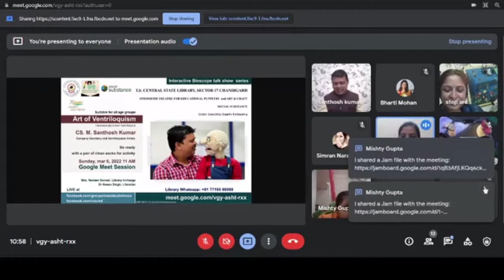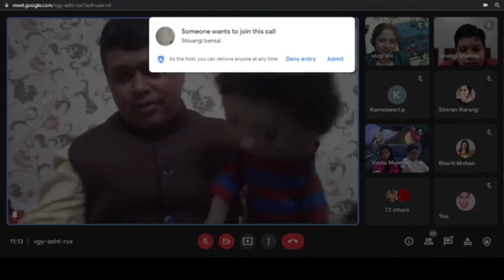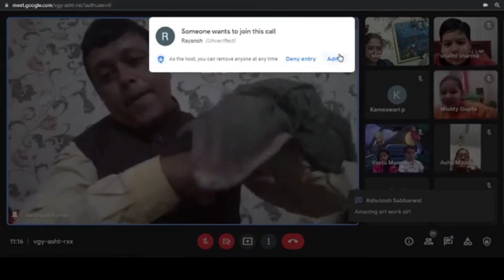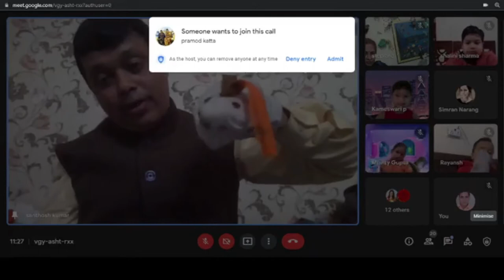Art Of Ventriloquism | Puppetry | Session by CS M Santhosh Kumar | Social Substance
Greetings!! SOCIAL SUBSTANCE, T.S. CENTRAL STATE LIBRARY, SECTOR 17 CHANDIGARH and SPHOORTHI THEATRE FOR EDUCATIONAL PUPPETRY and ART & CRAFT have collaborated with a monthly series of talks names 'Bioscope' using google meet and social media. This time CS. M. Santosh Kumar, Company Secretary and internationally known Ventriloquist was our Guest.  The session is suitable for all age groups specially for Students, Teachers, Parents, Professionals. Little and kids.